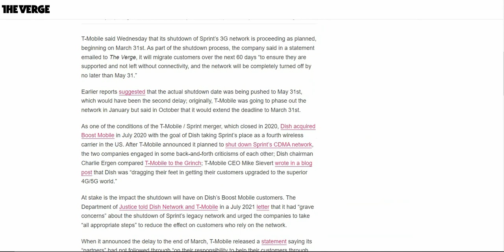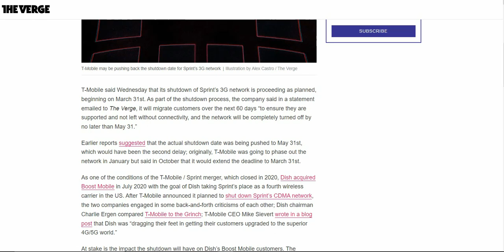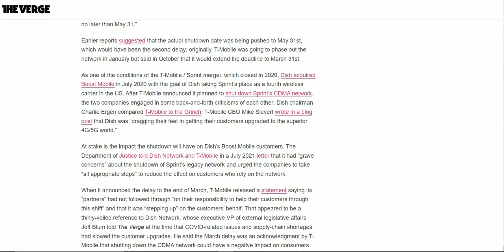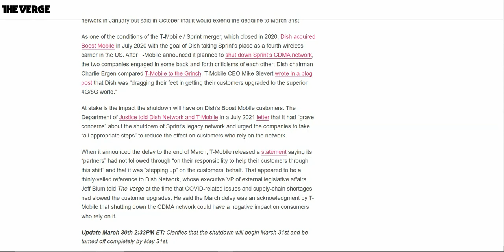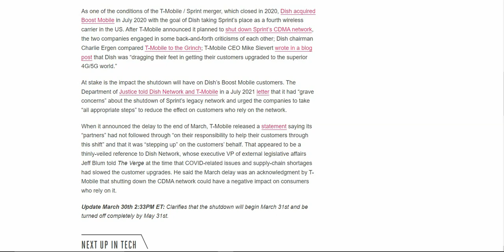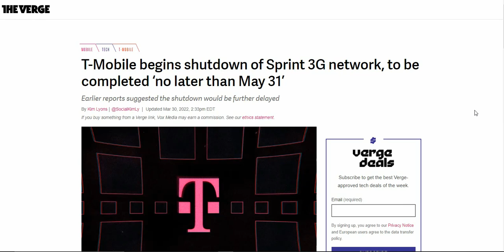T-Mobile BEGINS the Shutdown of Sprint's 3G Network